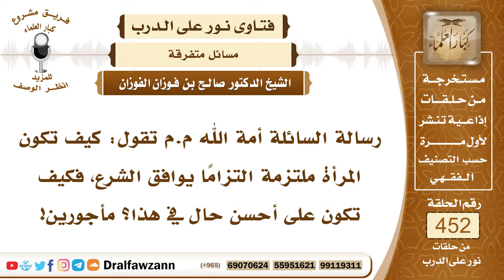6345- الأمور التي تكون بها المرأة ملتزمة التزاماً يوافق الشرع - الشيخ صالح الفوزان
"6345- رسالة السائلة أمة الله م.م تقول: كيف تكون المرأة ملتزمة التزامًا يوافق الشرع، فكيف تكون على أحسن حال في هذا؟ مأجورين!
الجواب: الملتزمة إذا حافظت على طاعة الله وتجنب محارم الله وحافظت على الفرائض وأركان الإسلام وحافظت على الحشمة والوقار وابتعدت عن السفور وعن الاختلاط بالرجال وعن أسباب الفتنة وصانت فرجها وأطاعت زوجها وأدت ما فرض الله عليها فإنها بذلك تكون امرأة صالحة وسعيدة في الدنيا والآخرة كما في الحديث: «إذا صلت المرأة خمسها وصامت شهرها وأطاعت زوجها دخلت الجنة».
السيرة الذاتية:
للاشتراك في قناة الشيخ صالح الفوزان

14_ الشيخ محمد أمين الشنقيطي
يتيوب

15_سماحة المفتي عبد العزيز آل الشيخ
 يوتيوب

رئيس الفريق
لمشروع كبار العلماء